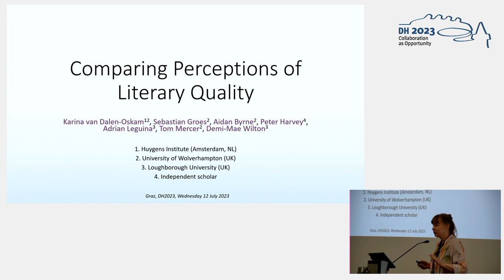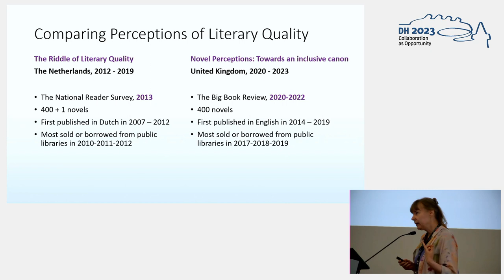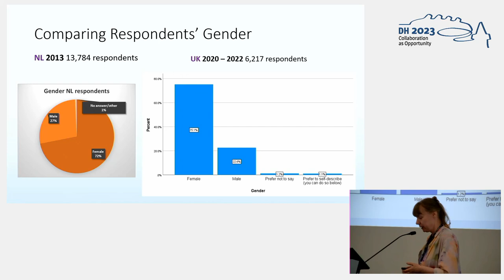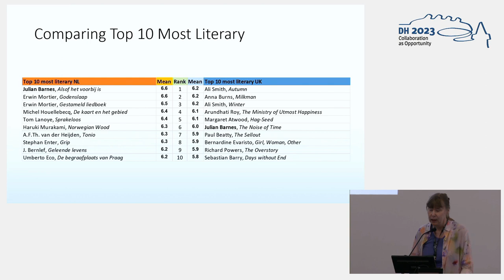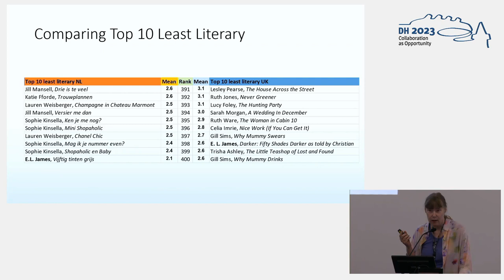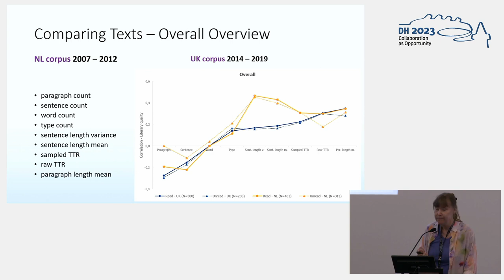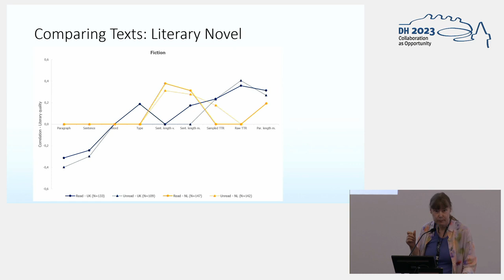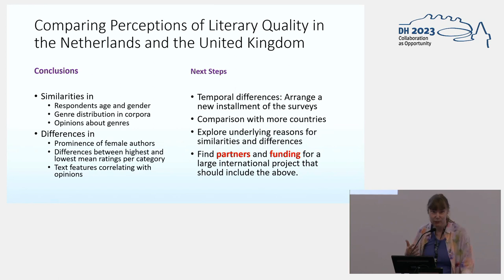Comparing Perceptions of Literary Quality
This video features the presentation "Comparing Perceptions of Literary Quality" by Karina van Dalen-Oskam, Bas Groes, Aidan Byrne, Peter Harvey, Adrian Leguina, Tom Mercer and De Wilton, presented at the ADHO Digital Humanities Conference 2023 (DH2023) in Graz, which was hosted by the Department of Digital Humanities (formerly ZIM) of the University Graz.